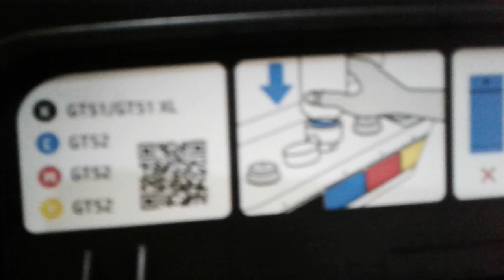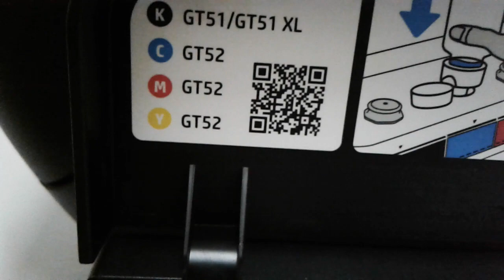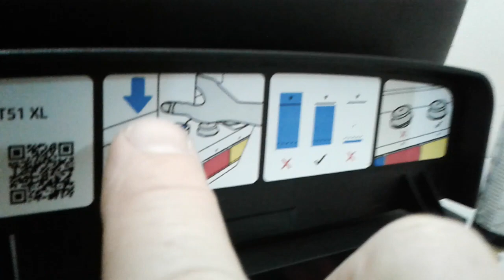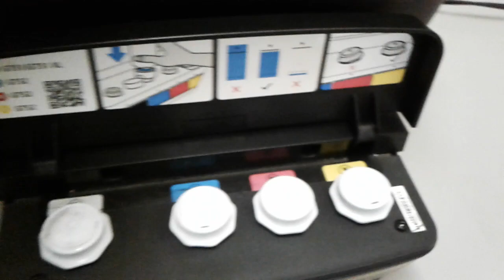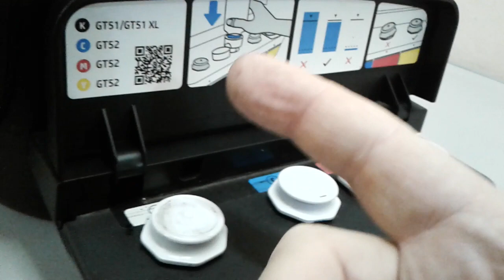Como colocar tinta paralela na sua impressora HP ink Tank 416 wireless